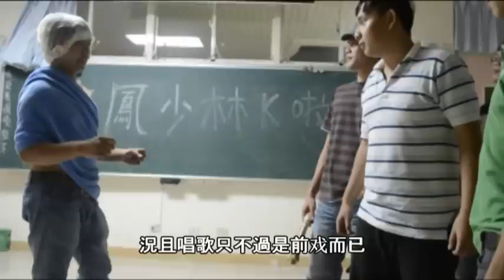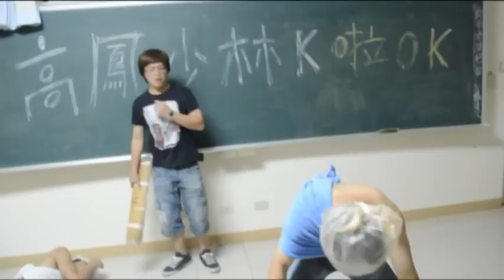高凤KUSO模仿电影少林足球（少林功夫好耶）